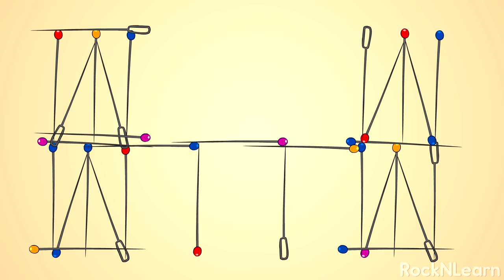Row, Row, Row Your Boat | + More Nursery Rhymes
Row, sing, and count along with these favorite nursery rhymes and songs for kids. Click a link below to jump to any song in the collection:

00:00   Rock 'N Learn Title Screen
00:05   Row, Row Your Boat
01:36   This Little Piggy Went to Market
02:51   Hickory Dickory Dock
03:34   This Old Man
05:21   Humpty Dumpty
05:51   Three Little Kittens
07:54   Jack and Jill
08:31   London Bridge
10:01   Mary Had a Little Lamb
11:28   Bow-Wow, Says the Dog
12:10   Twinkle, Twinkle, Little Star
12:58   Star Light, Star Bright
13:59   Hey Diddle Diddle
15:01   Where Has My Little Dog Gone?
16:09   Pat-a-Cake
17:19   There Was an Old Woman
18:10   Sing a Song of Sixpence
19:11   Little Bo-Peep
20:33   Old King Cole
21:12   Two Little Blackbirds
22:04   Rub-a-Dub-Dub
22:51   Hot Cross Buns
23:37   Little Miss Muffet
24:08   Mary, Mary
24:38   Wee Willie Winkie
25:27   Diddle, Diddle Dumpling
25:57   Little Boy Blue
26:42   Jack Be Nimble
27:11   All Work and No Play
27:41   Peter Pumpkin Eater
28:32   Little Tommy Tucker
28:55   Little Jack Horner
29:23   Lucy Locket
29:54   To Market, To Market
30:11   Jack Sprat
30:36   Tiny Tim
32:59   Wiggly Woo
35:29   Ten in the Bed
38:17   Over in the Meadow
42:04   Old MacDonald
46:26   Teddy Bear, Teddy Bear
48:12   Itsy Bitsy Spider
50:27   Baby Shark

Rock ‘N Learn has videos for kids of all ages. Explore our videos by age or subject by going to the home tab and scrolling down. To see our entire collection, click on the videos tab. Please give them a “thumbs up.” We love hearing from you and will reply to your comments.